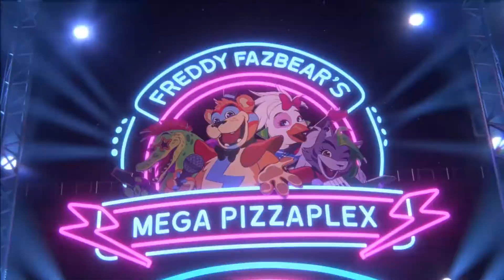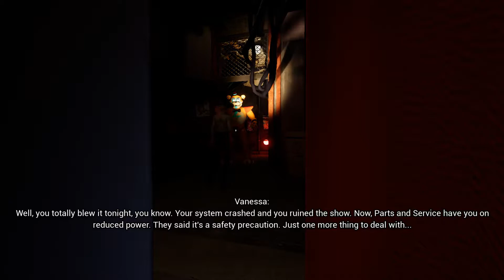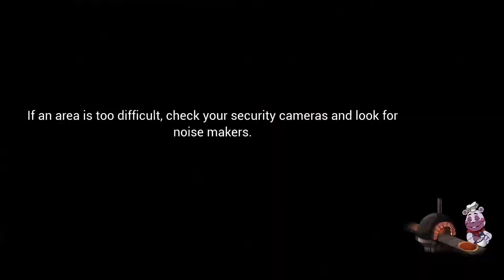FIVE NIGHTS AT FREDDY'S SECURITY BREACH - GAMEPLAY WALKTHROUGH - No Commentary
Five Nights at Freddy's: Security Breach is the latest installment of the family-friendly horror games loved by millions of players from all over the globe. Play as Gregory, a young boy trapped overnight in Freddy Fazbear's Mega Pizzaplex. With the help of Freddy Fazbear, Gregory must survive the near-unstoppable hunt of reimagined Five Nights at Freddy's characters - as well as new, horrific threats.